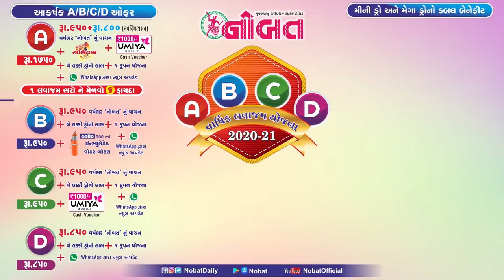News Flash: જામનગર શહેરમાં કોરોનાના નવા ૪ કેસ સહિત જિલ્લામાં ૫ કેસ નોંધાયા